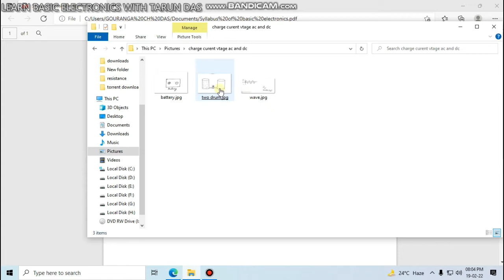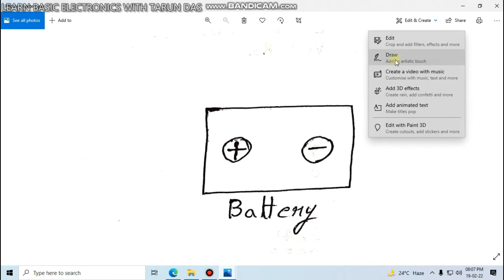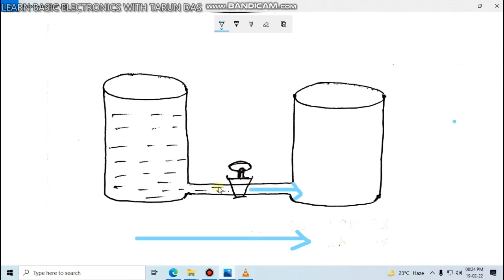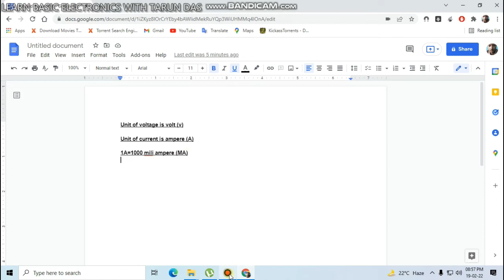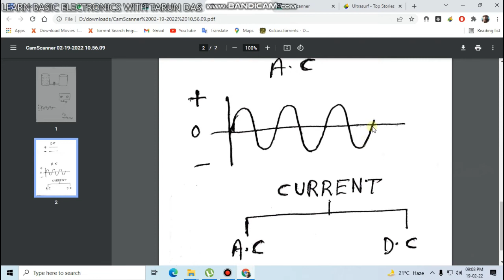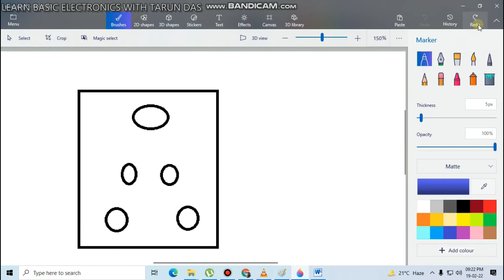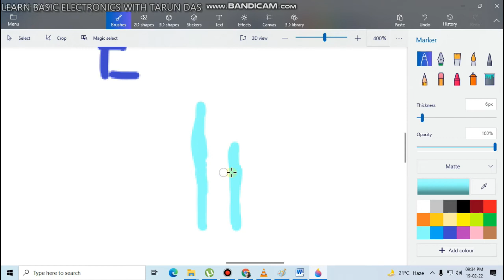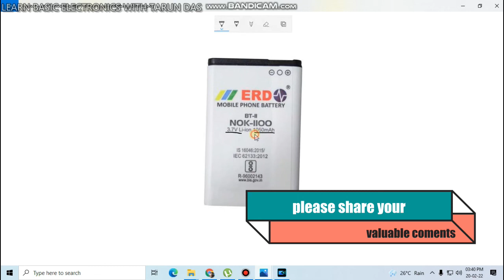1. Idea about Current ,voltage AC and DC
In this video I have describe details about charge, current and voltage, AC and DC